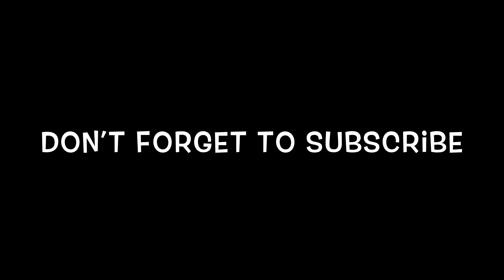TWILIGHT’S SURPRISE [AN MLP COMIC DUB](Saucy Comedy)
Starlight Glimmy, what about Sunburst? Where is he?

Music used in my intro :    Mariachi Snooze

Pls do share my channel link to all the mlp fans you know.. it really helps.
Do you play Mlp Magic Princess  Game? Here is my code :  b06ef0
Share ur love (and mlp craze!!)
Love ya guys even after the end of Equestria!!
Toodles♥️♥️